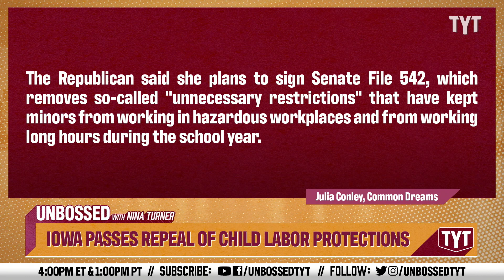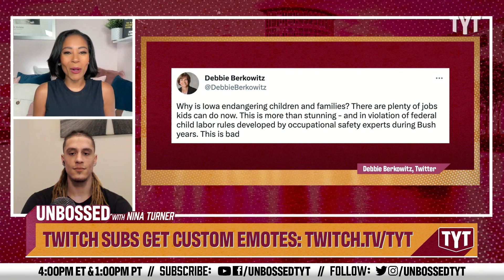Iowa Demands Kids Work in HAZARDOUS Workplaces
Iowa legislation will make kids as young as 14 to work dangerous jobs such as roofing, construction and demolition. The Republican party is pushing to loosen child labor regulations, and Iowa becomes officially second GOP-controlled state this year to pass repeal of child labor protections. Guest Adrienne Lawrence and Jackson White break it down on Unbossed.

The legislation, which Gov. Kim Reynolds has said she will sign, will permit children as young as 14 to complete work including roofing, construction, and demolition.

Along with passing forced pregnancy laws and measures to punish parents for supporting their transgender children, the Republican Party is pushing numerous bills to loosen child labor regulations—and on Thursday Gov. Kim Reynolds confirmed she plans to make Iowa the second GOP-controlled state to enact such a proposal this year.

The Republican said she plans to sign Senate File 542, which removes so-called "unnecessary restrictions" that have kept minors from working in hazardous workplaces and from working long hours during the school year.

The bill was given final approval by the state Senate on Wednesday, with just two Republicans joining Democrats in voting against it, defying lobbying campaigns by right-wing groups including Americans for Prosperity and restaurant and construction industry groups.

Under the legislation, businesses will be permitted to employ children as young as 14 for work including roofing, construction, and demolition as long as they are participating in a "work-based learning program" through the state. Sixteen- and 17-year-olds will be allowed to serve alcohol, and teenagers older than 13 will be permitted to work up to six hours a day until as late as 9:00 pm during the school year and until 11:00 pm in the summer. Currently teenagers can only work four hours per day.

Reynolds said the bill is aimed at developing a "strong work ethic" in children and allowing them "to work to get ahead in life or save money for college." Supporters have heralded the legislation as a solution to what they say are "labor shortages"—which labor unions and workers' rights advocates have long said could be solved with wages that keep up with inflation and fair working conditions.

Republicans and the industry groups that back them "will do literally anything—even endangering the lives of children (!)—to keep wages low for restaurant workers," said economic justice group Patriotic Millionaires last month as the bill moved through the Iowa Legislature.

Reynolds announced her intention to sign the bill days after hundreds of children as young as 10 were found to be working at McDonald's locations across Kentucky, Maryland, Ohio, and Indiana.

230508__UB06IowaPassesRepealChildLaborProtectionsBP